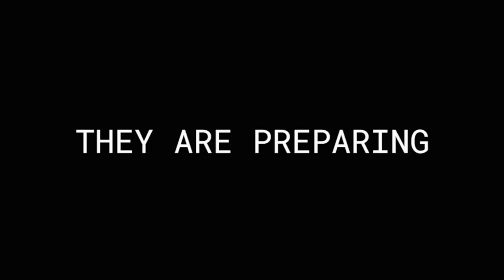MITE3 Cybersecurity Trailer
This is our trailer introduction for our upcoming commercial of MITE3 Cybersecurity! The launch will happen on Friday July the 10th of 2020 at 9:00 am CEST.